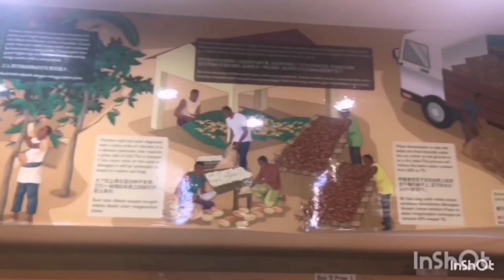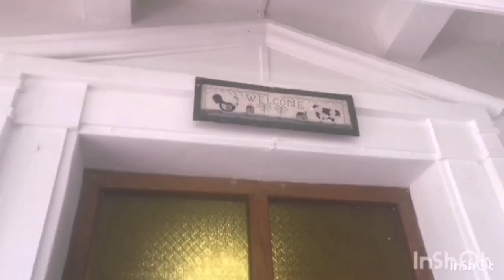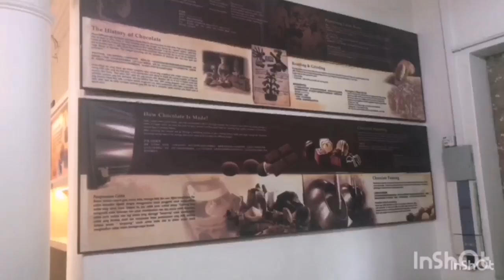My family trip to buy famous chocolate.@channanom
I also would like to let all people around the world to have a feel fresh and relax when they watch and listen the music in these videos. Everyone will see what you have never seen before in your life.
Entertainment is important as it brings people together and is a good way for the entire family to bond. It diverts people's attention from their demanding lives and amuses them in their leisure time.